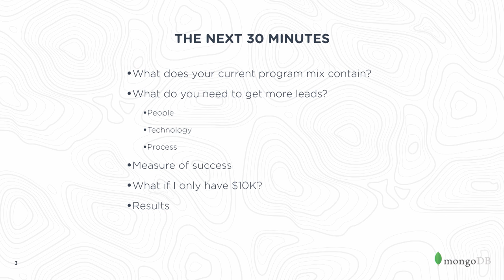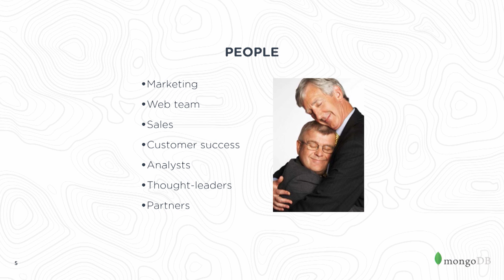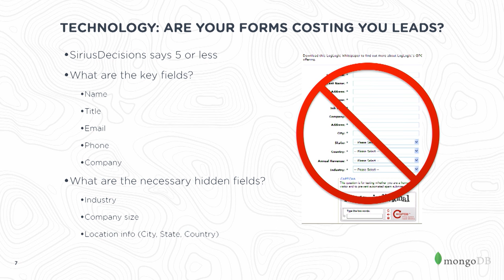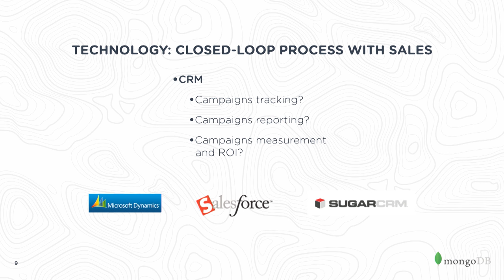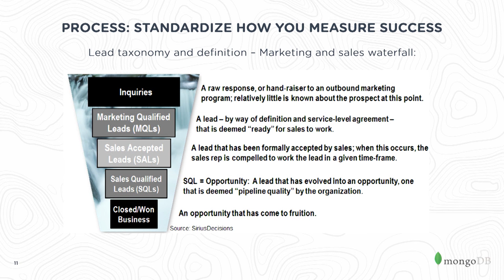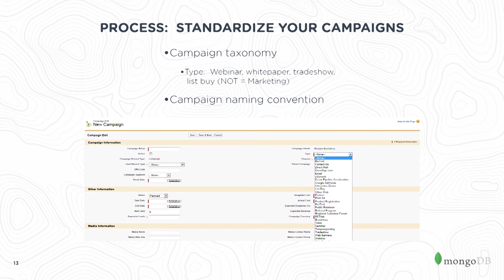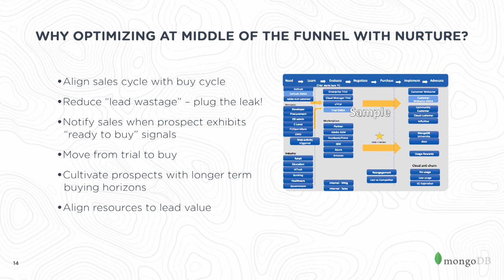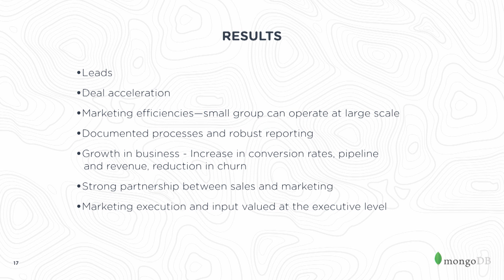SaaStr - Meagen Eisenberg | CMO @ MongoDB | Tips For Getting More Leads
How the hell do you get more leads? It’s a multi-million dollar question. And despite all the fancy new tools marketers have at their disposal to measure and optimize, there is still never one clear-cut answer. Lucky for us one of the very best in the business, Meagen Eisenberg, CMO at MongoDB and former VP Demand Gen at DocuSign, shares her playbook for optimizing the funnel at every stage and converting leads into real, paying customers at the SaaStr Annual 2016.

Some of the biggest takeaways from her talk include how marketing can provide support to sales to attract new customers, the importance of optimizing your web properties to reach more people, and the many ways in which you can generate leads on a tight budget.

There are not that many people who are as good at this as Meagan.  If you need more leads (and who doesn’t?) you don’t want to miss this one.

And be sure to grab your tickets to the 2017 Annual NOW.

EXPO STAGE - THURS - How The Hell Do You Get More Leads? is produced for SaaStr - SaaStr | Getting From $0 to $100m ARR Faster. With Less Stress. And More Success.

90 Seconds enables brands and agencies to get high quality online video content shot and produced anywhere in the world. 90 Seconds makes video production fast, affordable, and all managed seamlessly in the cloud from purchase to publish.